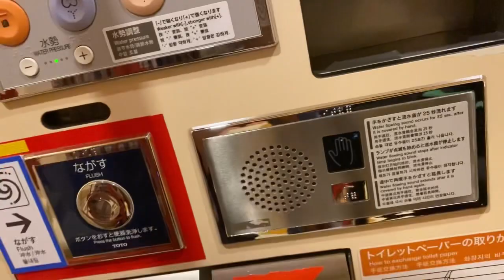TIME TO POTTY | SHOJI OGATA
,Ang cute ng pambatang toilet dito sa highway service erea ng japan guys , nag stop over kami para mag rest room
potty training
potty training video
toilet training (film subject)
potty time
educational
potty
potty song
toddler
baby
signing time
toilet training
baby songs
funtastic learning
learning
kids songs
funtastictv
funtastic tv
fantastictv
fantastic tv
nursery rhymes
toddlers potty training
baby potty training
baby potty
potty training video for toddlers to watch
potty training girl
princess polly
bedwetting
story time
toilet
parenting (media genre)
diapers
nappies
potty train your child
potty training for girls
potty training toddlers
toilet training video
potty training songs
toddler songs
baby signing time
baby sign language
mysigningtime
potty training 2 years old
potty training a puppy
potty training videos for 3 year old
potty training songs toddlers
potty training 1 year old
potty training boys
potty training 3 year old
potty training japan
potty training girls
sensoji temple
night view
tokyo travel
sensoji temple tokyo
sensoji temple asakusa tokyo japan
sensoji temple new years eve
sensoji temple golden tortoise
sensoji temple pronunciation
sensoji temple omamori
tokyo travel vlog 2020
tokyo travel budget
tokyo travel guide 2020
tokyo travel tips
night view of tokyo
tokyo travel 4k
night view 4k
night view japan
sensoji temple drawing
sensoji temple live cam
sensoji temple review
tokyo travel guide
educational songs
potty training videos for toddlers
potty training videos for kids
potty training games
elmo potty training game
elmo potty training
toddler potty training
teach your kid how to go to the toilet
toddler toilet training
elmo's potty training
elmo's potty time
potty time game
g2a
potty training song
songs for kids
toilet training song
toileting songs
toileting songs for kids
toilet songs for kids
education
the toilet song
mt. fuji
mt. fuji live
mt. fuji japan
mt. fujitive - winter sunset
mt. fujiyama
mt. fuji hike
mt. fujitive - sunrise
mt. fujitive sundown
mt. fuji painting
mt. fuji sunset 2021 family bonding
mt fuji climb
mt fuji panoramic ropeway
mt fuji latest news
mt fuji climbing guide
mt fuji summit
mt fuji song
mt fuji live
mt fuji eruption
mt fuji live camera
mt fuji live stream
mt. fujitive
mt. fuji - ooyy smartface
mt fuji japan
mt fuji eruption 2020
seafood hotpot at home
hot pot
seafood hotpot
seafood hot pot
shabu shabu
japanese hot pot
japanese food
japanese cooking
hot pot soup
how to make hot pot
hot pot ingredients
seafood boil
japanese recipe
japanese recipes
hot pot recipe
seafood hot pot soup base
seafood hot pot dipping sauce
seafood hot pot broth
seafood hot pot recipe japanese
hot pot recipe panlasang pinoy
hot pot recipe japanese
hot pot recipe at home
hot pot recipe easy
jj
cocomelon
sing-along
kids entertainment
abckidtv
sing-along songs
kids videos
kids education
kids animation
kindergarten
kid songs
preschool
children songs
how to
beginner violin
how to play the violin for beginners kids
how to play the violin for the first time
easy violin lessons for beginners
how to play the violin basics
beginner violin lessons for kids
violin beginner scales
beginner violin sheet music
beginner violin lessons online free
easy beginner violin lessons
beginner violin pieces
beginner violin practice
beginner violin song tutorial
playing violin for the first time
how to hold the violin
chicken tinola
chicken soup
filipino food
panlasang pinoy
filipino recipe
healthy chicken soup
filipino soup recipe
chicken and vegetable soup
yummy soup
pinoy soup
tinolang manok
how to cook tinolang manok
filipino dish
chicken recipes
filipino dishes
pinoy food
lutong bahay
chicken recipe
paano magluto ng tinolang manok
chicken tinola recipe
how to cook chicken soup
panlasang pinoy tinola
the best tinolang manok
food for lactation
shoji ogata